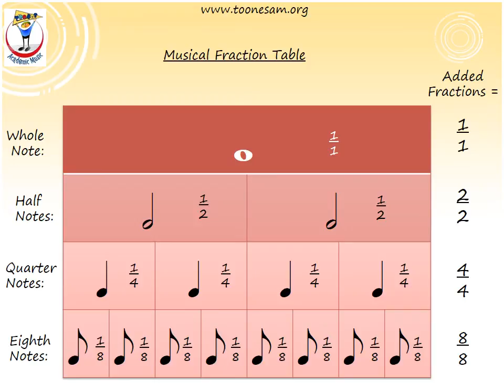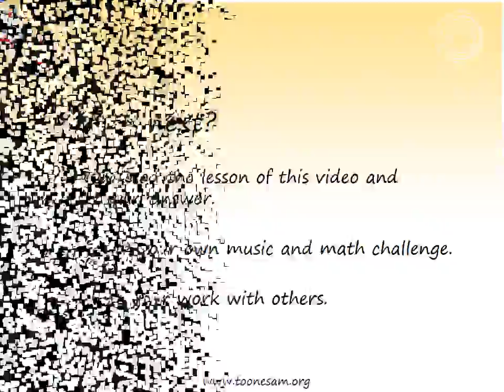Recorder Math: Adding Musical Fractions In 5/4, Part 2.